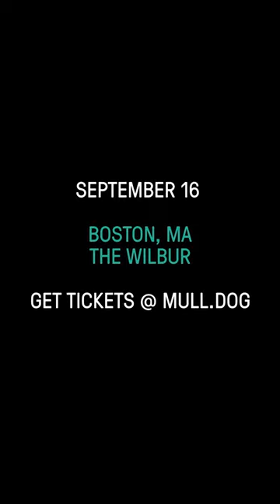Any vegans here?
Being vegan is me not trying to shit at shows.